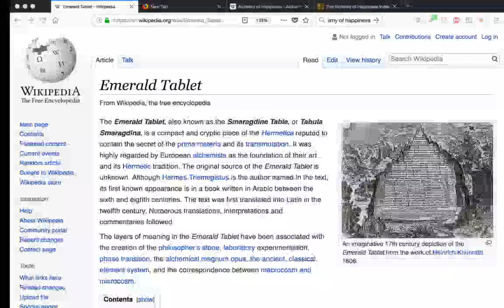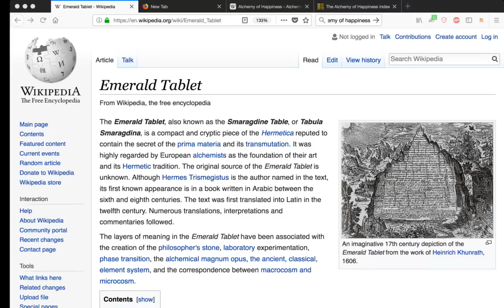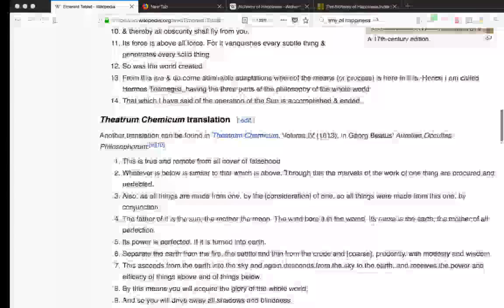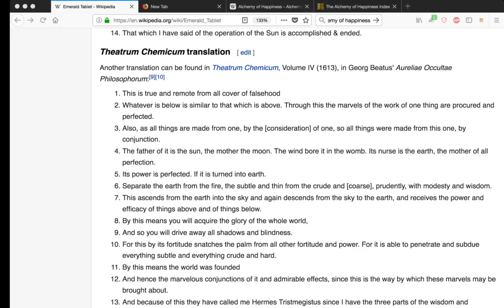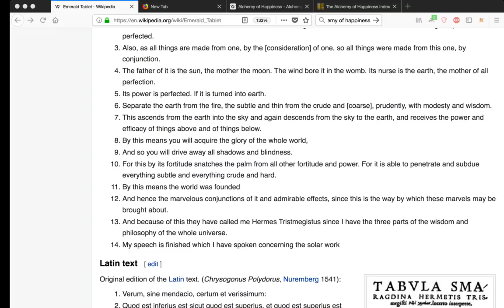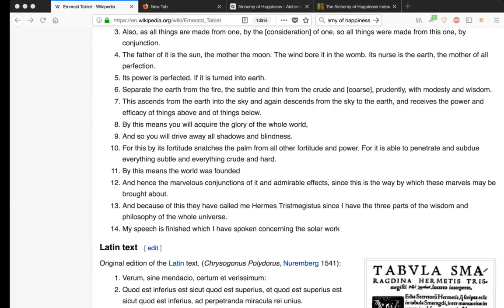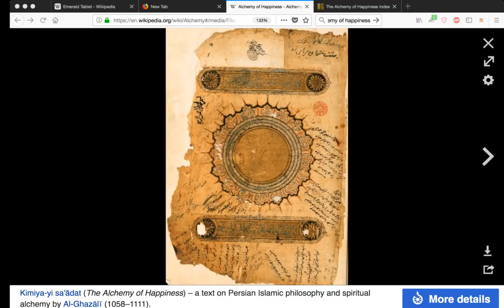Atlantean Artifact Translated, Activating Light Receptors in DNA, Spiritual Alchemy